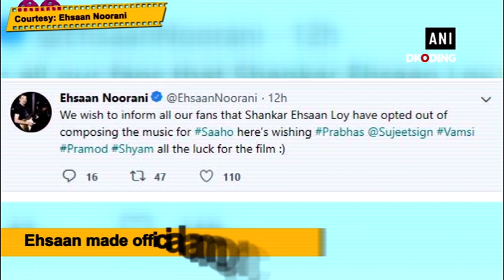Composers Shankar-Ehsaan-Loy opt out of Prabhas starrer 'Saaho'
In a shocking development, music composer trio Shankar-Ehsaan-Loy opted out of Prabhas and Shraddha Kapoor starrer 'Saaho'. The reason behind Shankar Mahadevan, Ehsaan Noorani and Loy Mendonsa's exit from the film is unknown. Ehsaan made the official announcement, of no longer being part of the action-thriller, on his Twitter handle. "We wish to inform all our fans that Shankar Ehsaan Loy have opted out of composing the music for Saaho here's wishing Prabhas @Sujeetsign Vamsi Pramod Shyam all the luck for the film," he wrote. Earlier today, a new poster featuring Prabhas was released. The poster features the Telugu superstar, who looks quite intense and captivating. The ultra cool sunglasses, black leather jacket and the actor's fierce look while riding a motorbike are the highlights of the poster. Apart from Prabhas and Shraddha, the movie also stars Neil Nitin Mukesh, Jackie Shroff, Mandira Bedi, Mahesh Manjrekar, and Chunky Pandey in pivotal roles. The film is being written and directed by Sujeeth. The film is slated to hit the big screens on August 15.